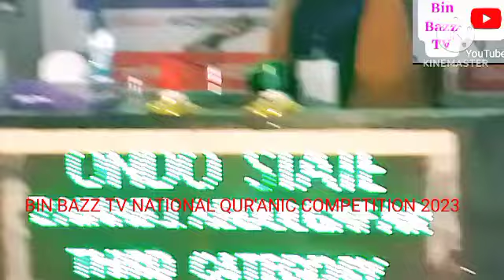ZAINAB I. ABDULGAFFAR FROM ONDO STATE NATIONAL QUR'ANIC COMPETITION AT YOBE STATE 1445/2023